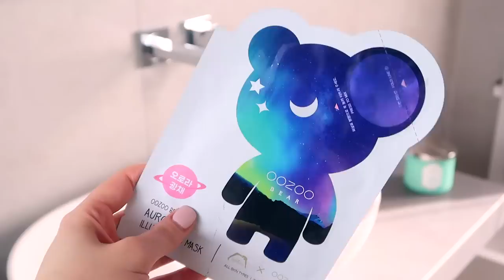MORNING ROUTINE in my new house 💖